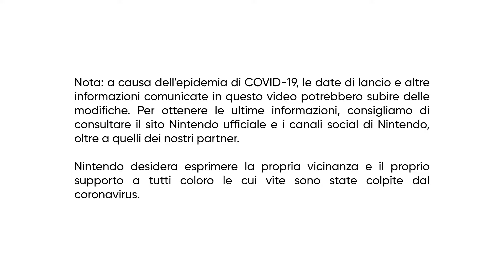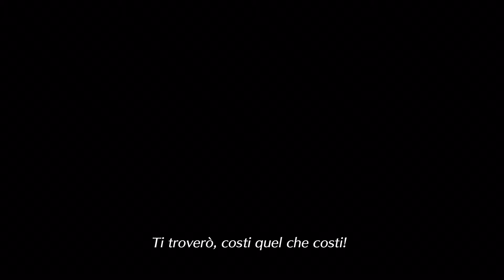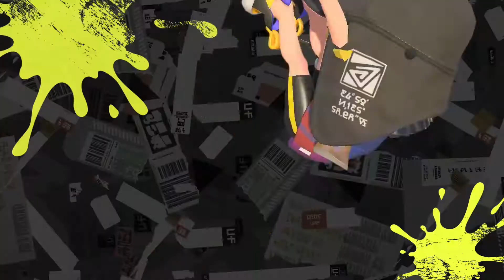SPLATOON 3, PYRA SU SMASH, E ALTRO! - Reazione al Nintendo Direct 17/02/2021 - (Stream Highlights)